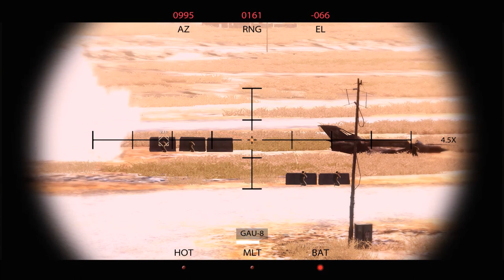Medal of Honor Campaign Part 2